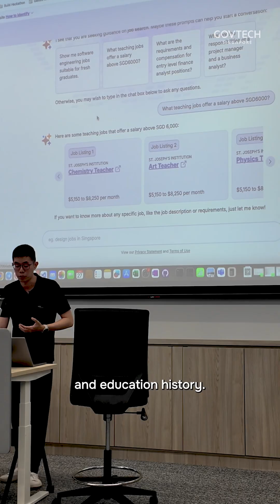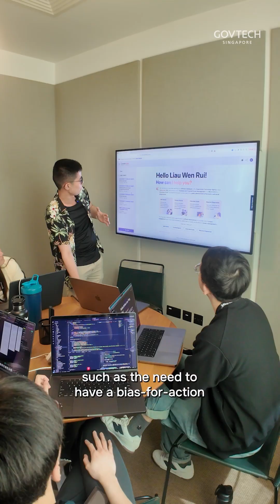Can AI REALLY help with my career?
Whether you’re just starting out or a seasoned professional, GovTechie Wen Rui shares how this AI Chatbot is able to help you better navigate your career journey, make recommendations and achieve your career aspirations in our local context.

With the Careers and Skills Passport (CSP) and Singpass integration, you can get further personalisation of chat prompts and responses from Career Kaki, and a more fulfilling experience